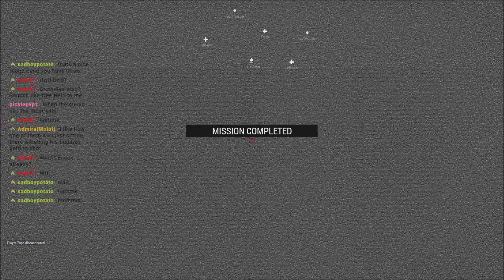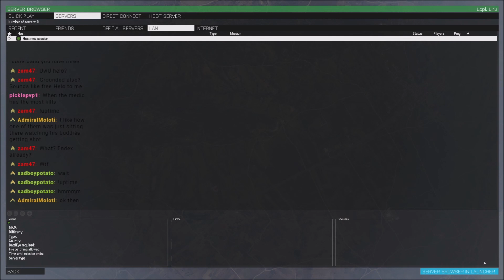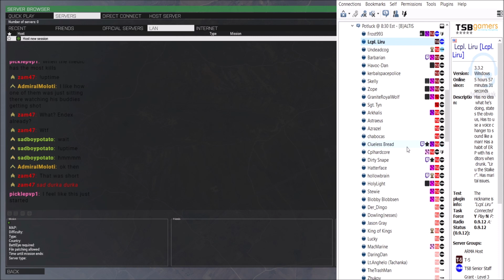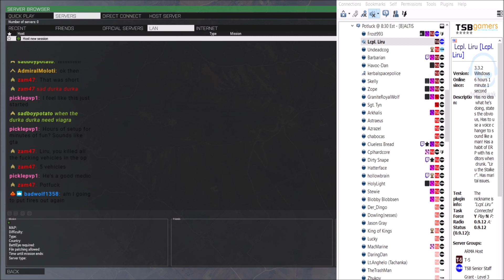The Durka Durka Life: Liru on the Ground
Honestly, I still don;t know why we did this... to have fun I guess?

Lcpl Liru
1350 Beverly Road